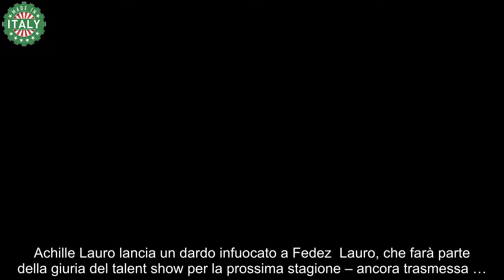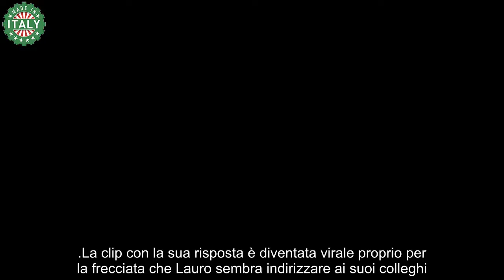Achille Lauro lancia un dardo infuocato a Fedez cosa ha detto durante la presentazione della nuova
Questa squadra sostituirà gli ex giudici dello scorso anno: Morgan, Fedez, Dargen D’Amico e Ambra Angiolini, che hanno partecipato alla precedente edizione condotta da Francesca Michielin.

Quando è stato chiesto ad Achille Lauro le differenze sostanziali della nuova edizione, non ha esitato: “Penso che rispetto agli anni passati ci saranno molti meno rompicoglion*”.

La clip con la sua risposta è diventata virale proprio per la frecciata che Lauro sembra indirizzare ai suoi colleghi.

Dopo aver collaborato al tormentone “Mille”, hit cantata da Fedez e Achille Lauro insieme a Orietta Berti nell’estate del 2021, il rapporto tra i due artisti sembra essersi raffreddato.